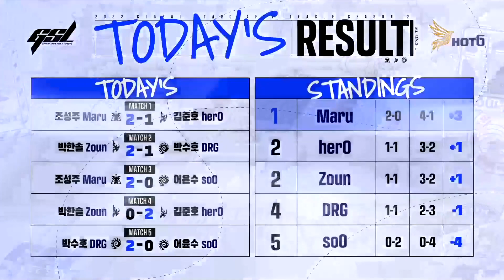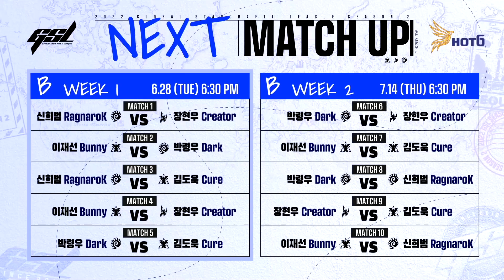[2022 GSL Season 2] Ro.10 | Группа A | Матч 5: DRG (Z) vs. soO (Z)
Общий плейлист «Кореи на прицеле 2.0» за 2022 год с хронологией видео от Алекса и Каби